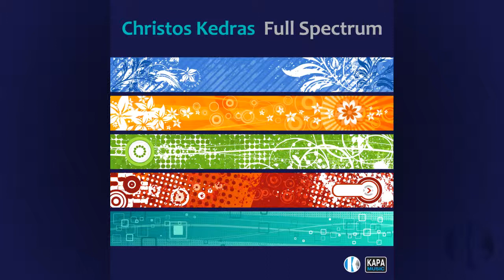Christos Kedras - Going to prevail (original mix)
more info & purchase locations